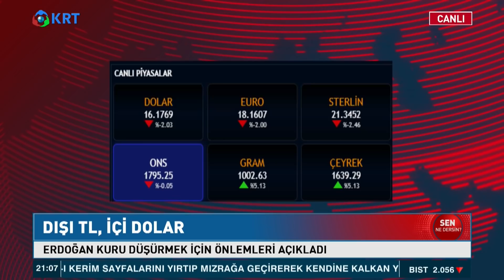Dolar 15 TL'nin Altına Düştü! Bu Nasıl Mümkün Oldu? | Yavuz Oğhan ve Akif Beki ile Sen Ne Dersin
Yeni Türk Lirası Mevduatı Nedir? Bu dolardaki düşüş nasıl mümkün oldu?

1_ Soylu'nun İşaret Ettiği Emniyet Genel Müdür Yardımcısı Meydan Okudu! | Gün İzi

2_SON DAKİKA... Mehmet Ağar Görevden Alındı! | Gün İzi

3_Sedat Peker'den Dikkat Çeken "Ümitcan Uygun" İddiası | Hafta Sonu Haber

4_O Provokatör Bakın Kim Çıktı? | Hafta Sonu Haber

5_Özışık Kardeşlerin İş Yerine Polis Baskını | Hafta Sonu Haber

6_Yine Oldu.. Eski İmam-Hatip'ten Erdoğan'ın Önünde Atatürk'e Hakaret!  | Hafta Sonu Haber

7_Taliban İlk Basın Toplantısını Yaptı.. Taliban Yetkilisi Hangi Soruyu Cevapsız Bıraktı? | Günaydın

9_Sedat Peker'den Olay Yaratacak Yeni Görüşme Kaydı.. | Hafta Sonu Haber